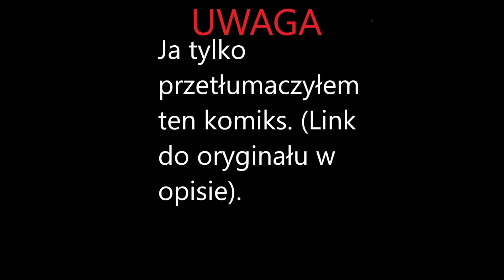Pranie brudnych pieniędzy | komiks z Sowiego Domu (tłumaczenie na Polski)